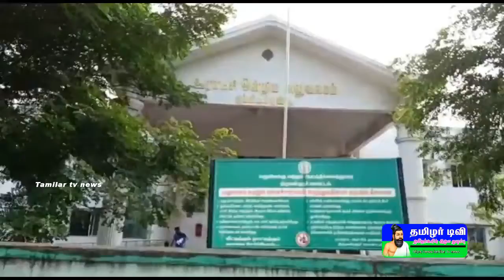திருவள்ளூர் மாவட்டம் கும்மிடிப்பூண்டி வட்டார வளர்ச்சி அலுவலகத்தில் மாற்றுத்திறனாளிகளுக்கு தனித்துவம்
திருவள்ளூர் மாவட்டம் கும்மிடிப்பூண்டி வட்டார வளர்ச்சி அலுவலகத்தில் மாற்றுத்திறனாளிகளுக்கு தனித்துவம் வாய்ந்த  அட்டை  வழங்கும் முகாம் நடைபெற்றது.

         திருவள்ளூர் மாவட்டம் கும்மிடிப்பூண்டி வட்டார வளர்ச்சி அலுவலகத்தில் மாற்றுத்திறனாளிகளுக்கான தனித்துவம் வாழ்ந்த அடையாள அட்டை வழங்க ஜனவரி 15ஆம் தேதி வெளியிட்ட ஆணையில் திருவள்ளூர் மாவட்டத்தில் ஜனவரி 22 ஆம் தேதி முதல் பிப்ரவரி 13 ஆம் தேதி வரை மொத்தம் 14 இடங்களில் நடைபெறும் என வெளியிடப்பட்டிருந்தது. அந்த ஆணையின் படி இன்று கும்மிடிபூண்டி வட்டார வளர்ச்சி அலுவலகத்தில் அடையாள அட்டை வழங்கும் முகாம் நடைபெற்று வருகிறது. இதில் ஒன்றியக்குழு தலைவர் சிவகுமார் வட்டார வளர்ச்சி அலுவலர் சுவாமிநாதன் மற்றும் அரசு அதிகாரிகள்  கலந்துகொண்டு தகுதி உடைய பயனாளிகளுக்கு அடையாள வழங்குவதற்கான விண்ணப்ப படிவங்களை வழங்கி வருகின்றனர்.